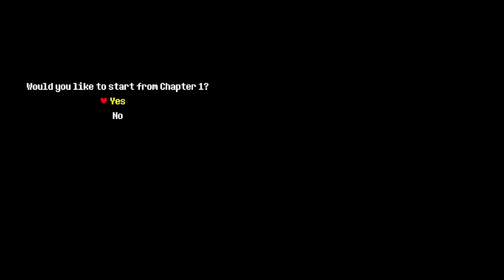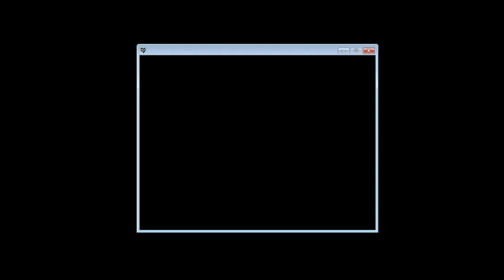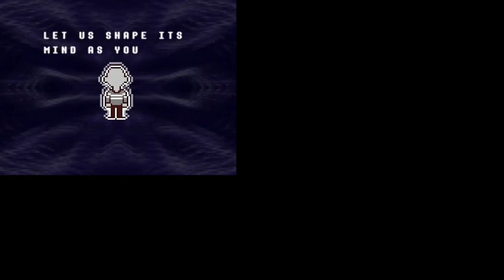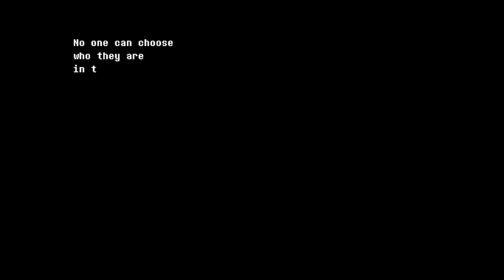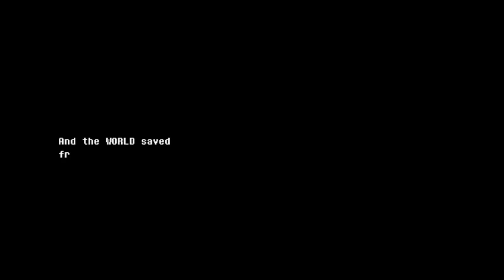Deltarune Playthrough Episode 1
the game sound is louder than my voice in this video. should be fixed next epsiode